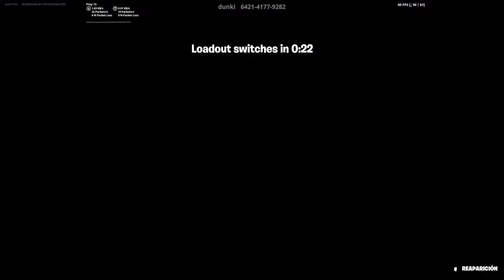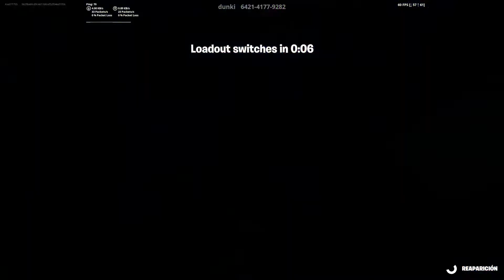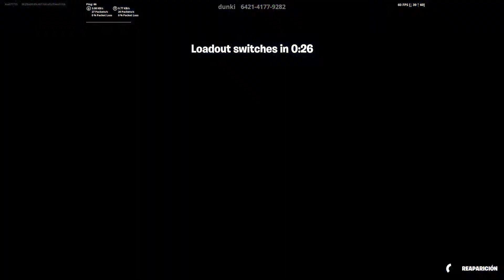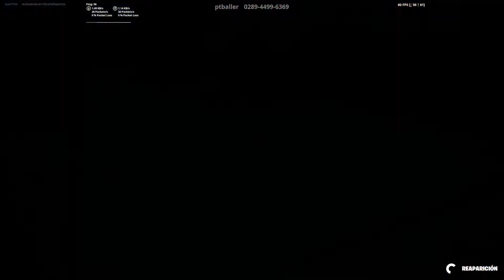Fortnite, gungame, el banco